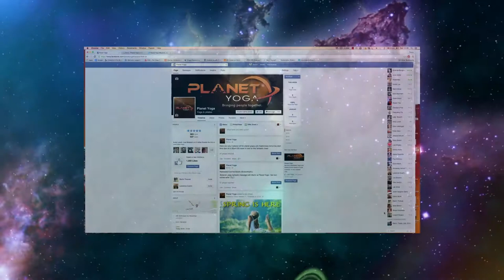Planet Yoga Liverpool video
Welcome to Planet Yoga Liverpool , the number one place in Liverpool to Practice Yoga,Hot Yoga, PIlates, Yin Yoga and more. Listen to our free Planet Yoga Podcasts on our website. Or take advantage of our special offers.